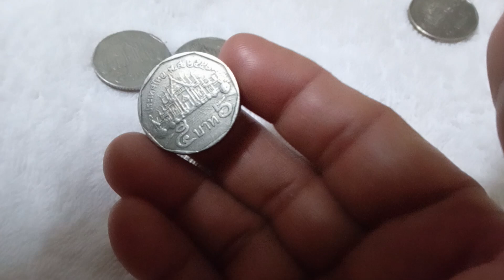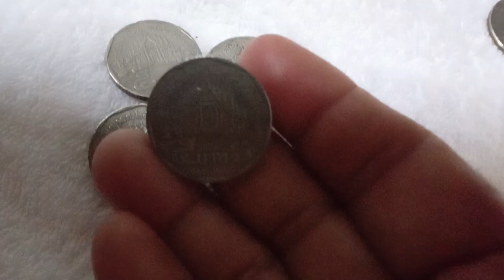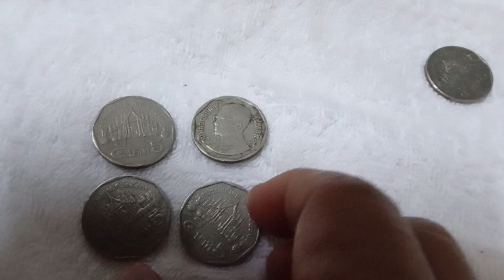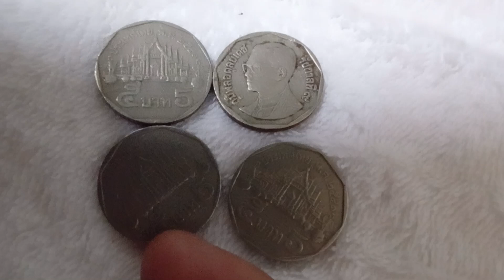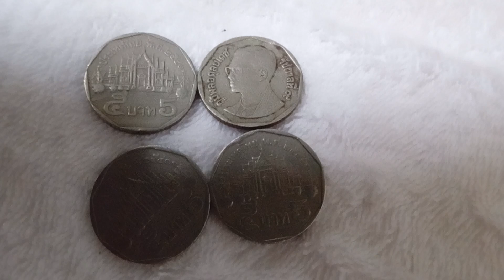รีวิวเหรียญ 5 บาทปี 2541 ค่ะ.ร.9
รีวิวเหรียญ 5 บาทร. 9 ปี 2551 ค่ะ#เหรียญเก่าสะสมหายากค่ะ#ขอบคุณทุกการติดตาม#ขอบคุณทุกคอมเม้นค่ะ#ขอบคุณทุกการรับชมค่ะ#ขอบคุณเพื่อนเก่าและเพื่อนใหม่อวยพรให้มีแต่ความสุขความเจริญตลอดไปนะ🙏❤🇹🇭👍❤️🏅,hello everyone for watching thank you so much